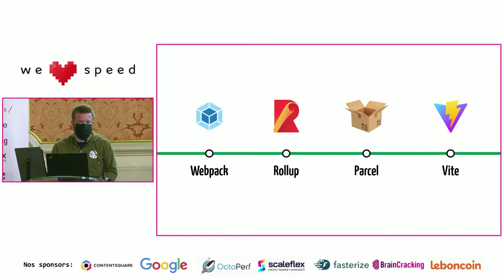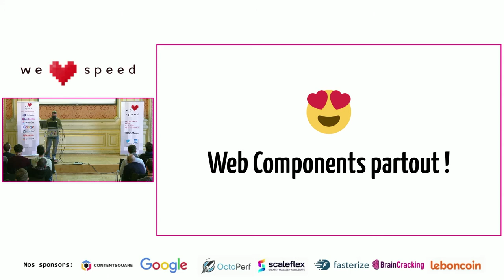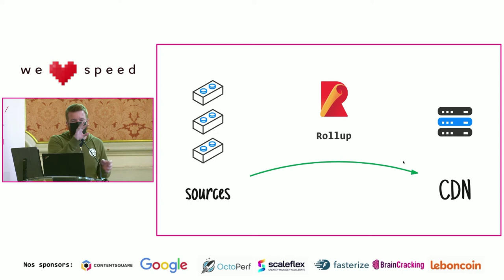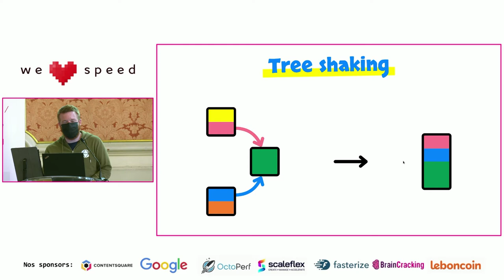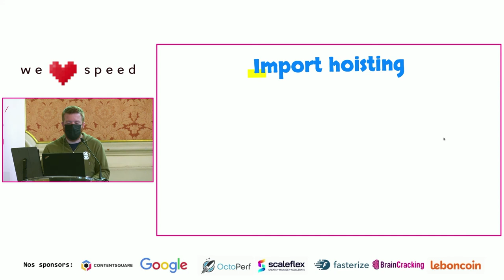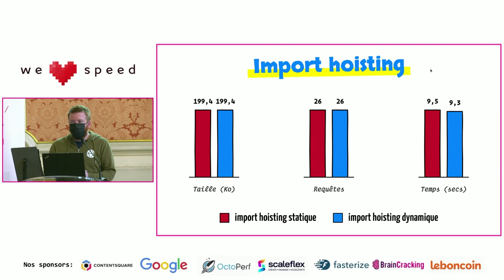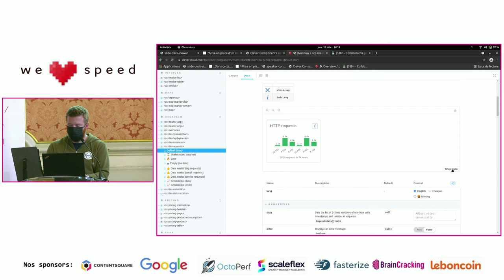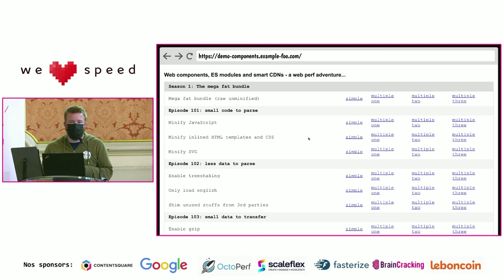Hubert Sablonnière – Mise en place d’un smart CDN pour distribuer des Web Components – WLS 2021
Dans le cadre de la bibliothèque de composants Web sur laquelle je travaille, nous avons d’abord publié un paquet sur npm. Ce choix impose aux utilisateurs de nos composants de parcourir la jungle des outils basés sur Node.js, avec ses « npm install bidule », ses « babel truc » et autres « webpack machin ». La période où il suffisait juste d’ajouter une balise script à la main qui pointe vers un CDN est loin derrière nous.

Afin de faciliter l’usage de nos composants, nous avons créé un « smart CDN » pour exposer nos composants. Au menu de cette session, je vous propose de voir comment nous avons mis en place ce système. Nous expliquerons comment nous construisons les fichiers et comment nous les exposons. Ça sera l’occasion d’analyser les enjeux de performance et mesurer concrètement les impacts de différentes techniques d’optimisation.

Hubert est passionné par le Web. Il est toujours à la recherche de nouvelles idées et autres bidouilles pour améliorer l’expérience des utilisateurs et des développeurs.